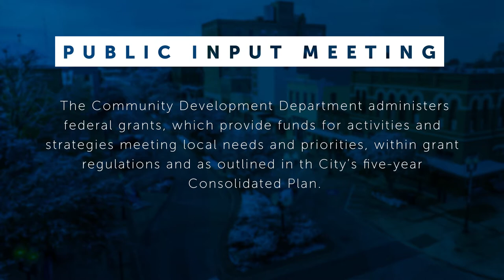Community Development Public Input Meeting